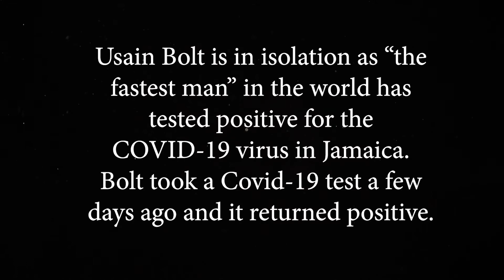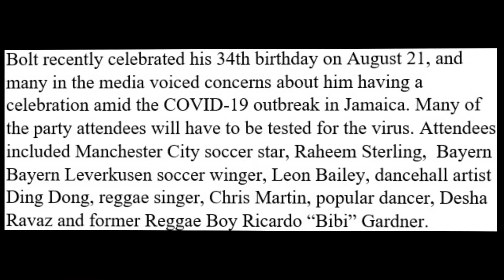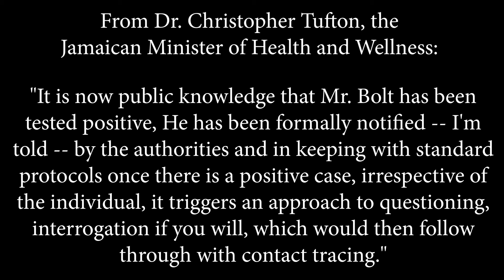Usain Bolt Tests Positive for COVID 19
Christopher Tufton, Jamaica’s minister of health and wellness, announced Monday night that eight-time Olympic gold medalist Usain Bolt tested positive for the novel coronavirus after attending his 34th birthday party Friday.

Before his positive test was announced, Bolt on Monday released a video on social media in which he said he had been tested Saturday and was awaiting results. He said he was not showing symptoms and was quarantining as a precaution until he received his test results.